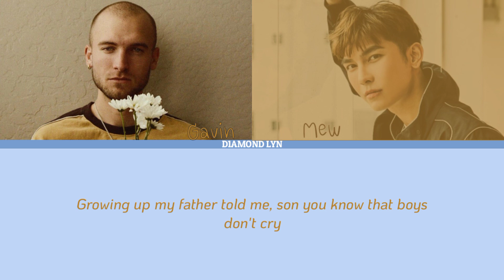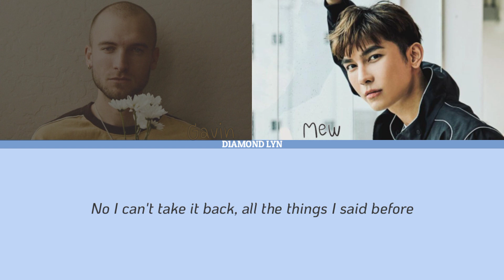Gavin Haley - THE WAY I AM ft. Mew Suppasit | ENGLISH LYRICS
All Rights Administered by @GavinHaley

ARTIST : Gavin Haley, Mew Suppasit
SONG : The Way I Am
ALBUM : THE WAY I AM
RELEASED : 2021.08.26